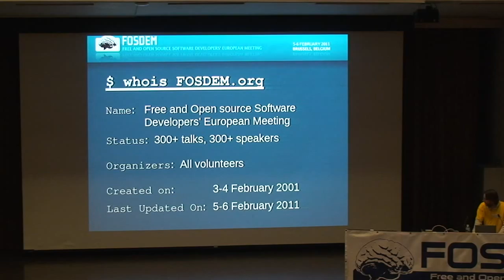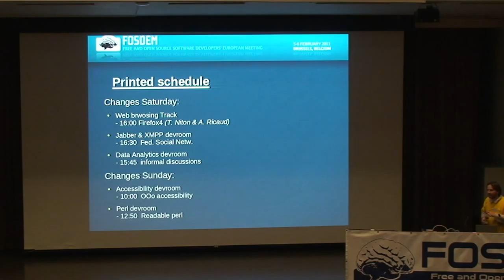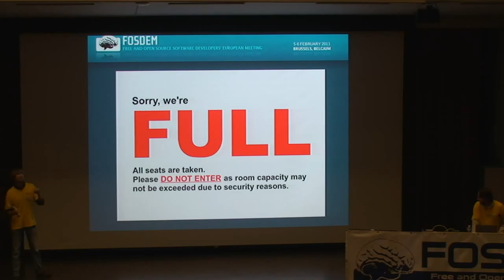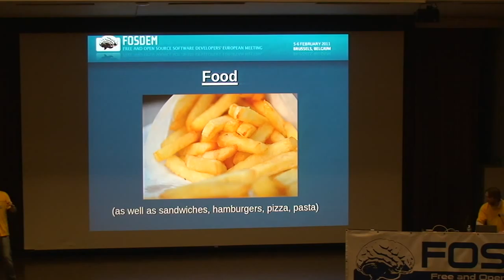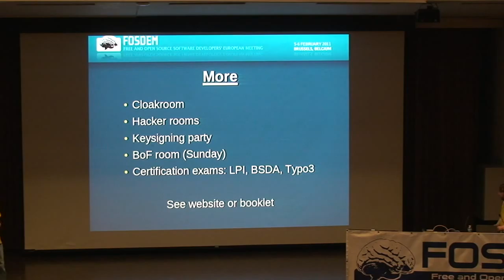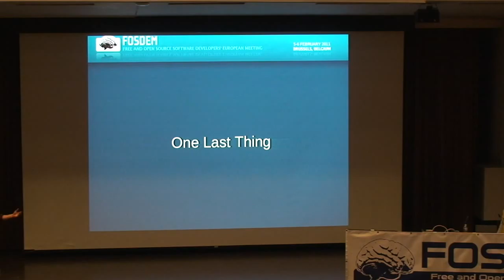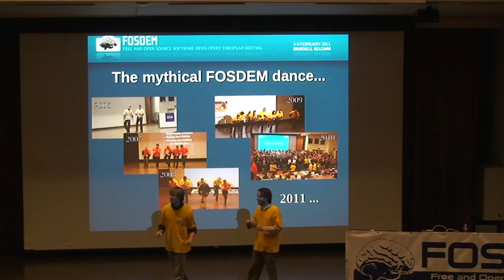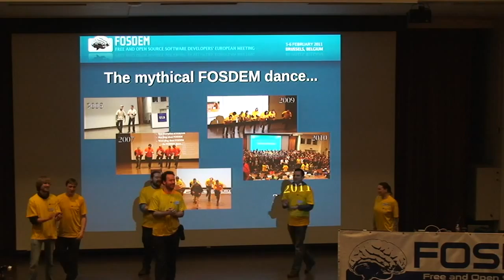FOSDEM 2011 - Welcome